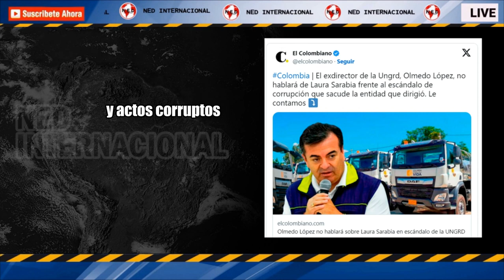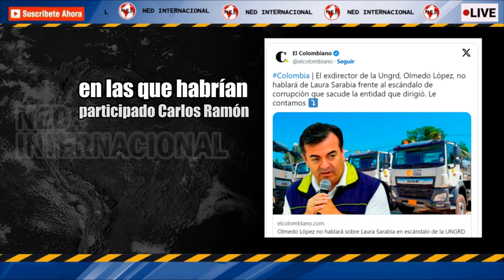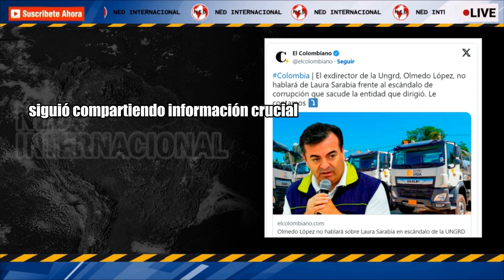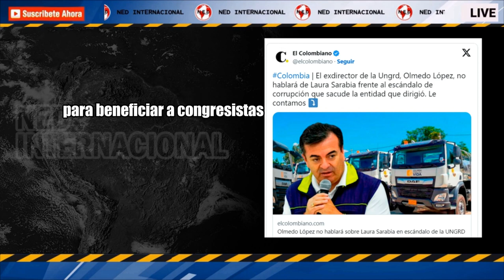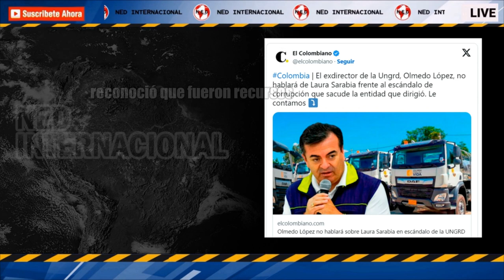REFORMA A LA SALUD EN LA MIRA 🔴 Pagos de la UNGRD coinciden con debates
En el caso de la UNGRD, se conoció que los pagos coincidieron con los debates de la reforma a la salud. Su exdirector López denunció “cónclaves” con ministros y sobornos a congresistas.
EL COLOMBIANO